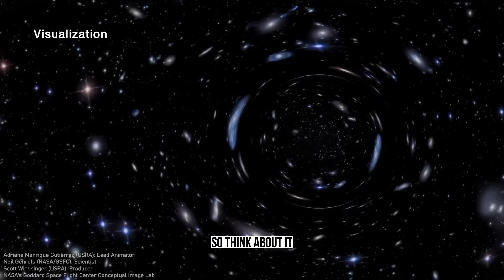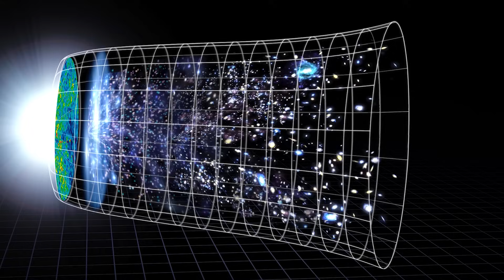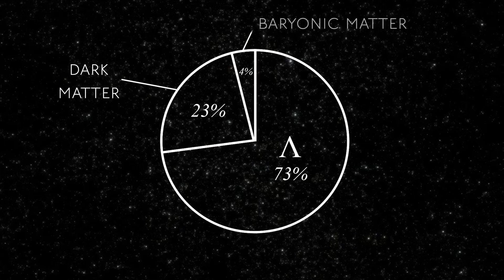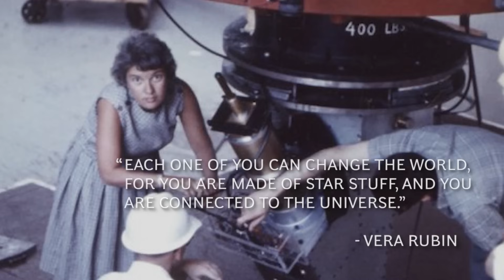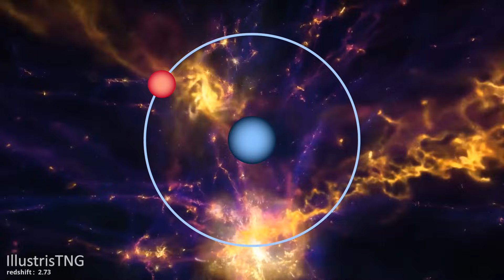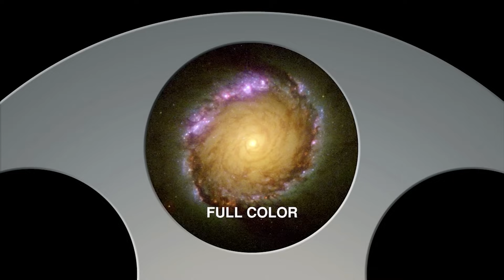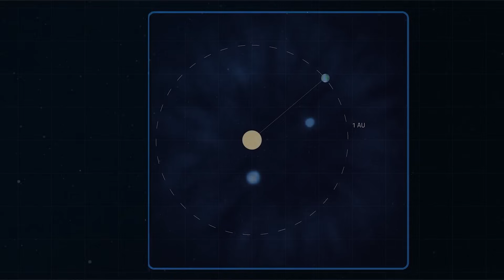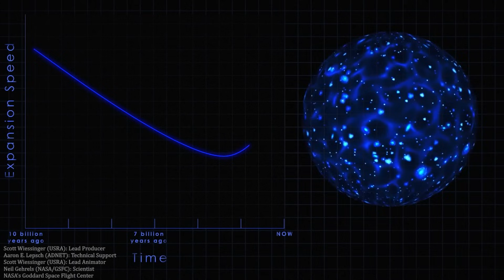James Webb Telescope Detected First Evidence Of Dark Matter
The mystery of Dark Matter has fascinated scientists for decades because, despite its excessive presence, scientists have been unable to detect it. The presence of dark matter in the universe is so excessive that famous physicist Michio Kaku claims that the universe isn't made up of atoms but of dark matter. The recent findings from the James Webb Telescope provide new evidence confirming the existence of dark matter.